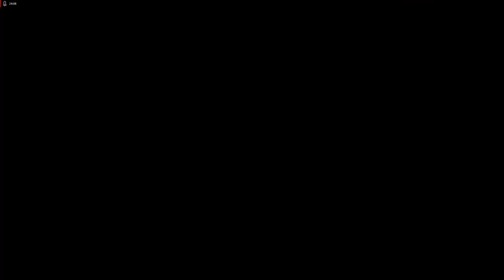Lets Play Resident Evil 2 - Deutsch - Part 19 - Weitere Türen und Muniknappheit🚪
In dieser Folge durchforsten wir weiter das Polizeirevier und unsere Munition wird immer knapper.